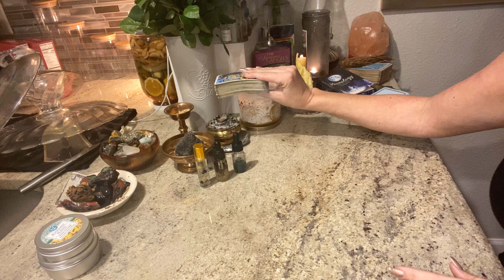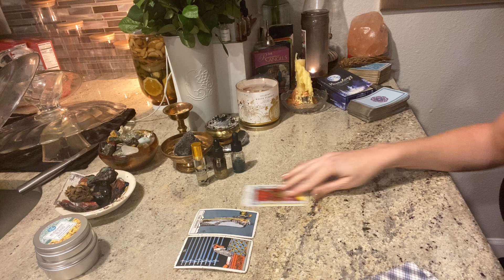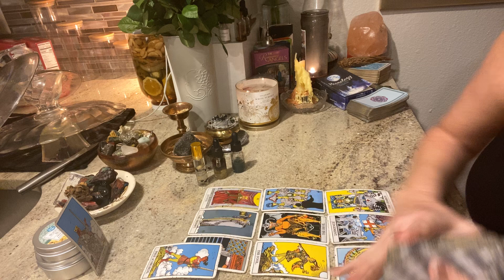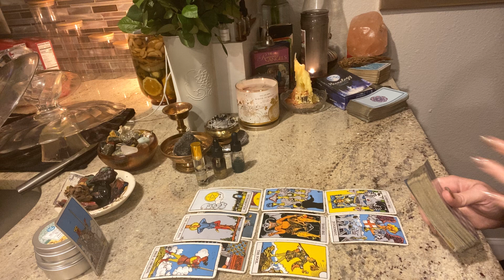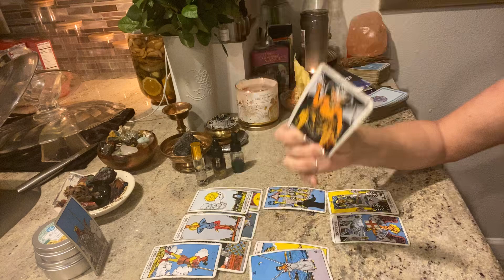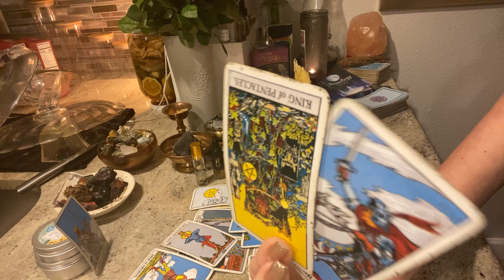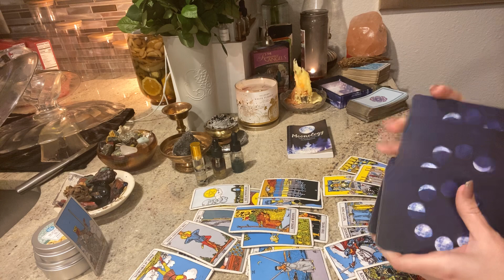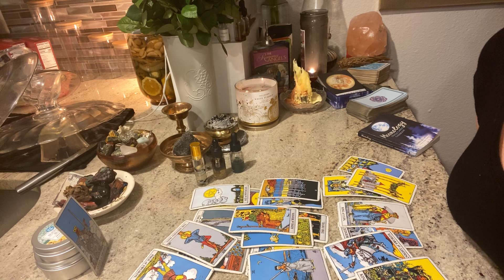Capricorn December 2020: THE TRUTH SPARKS BIG CHANGES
Black Friday Sale on Etsy! Use code cybersale2020 for all orders $35USD+ until 12/2/2020

The Lover's Conjure on AMAZON